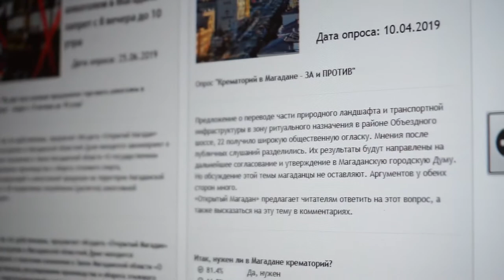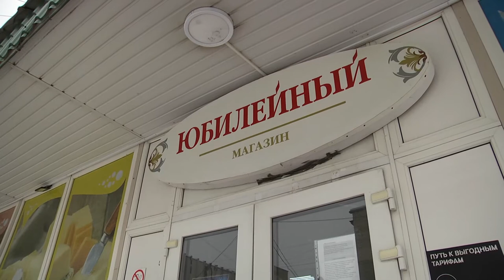За или против